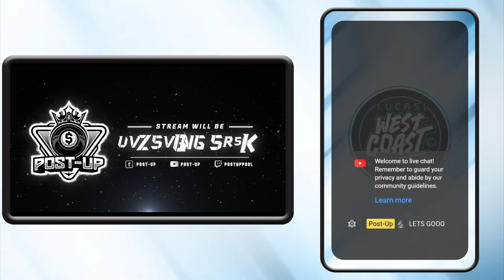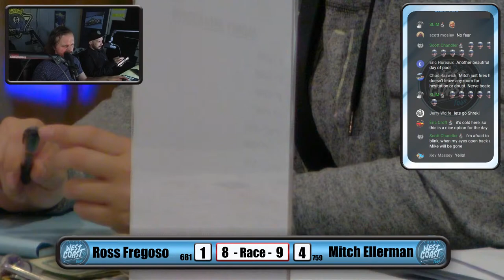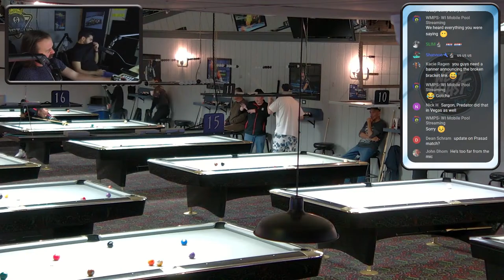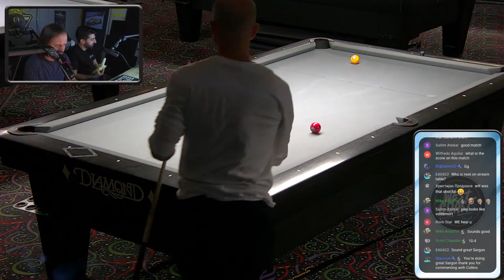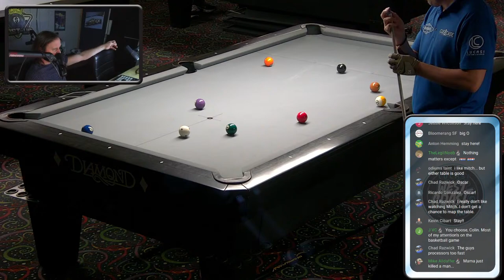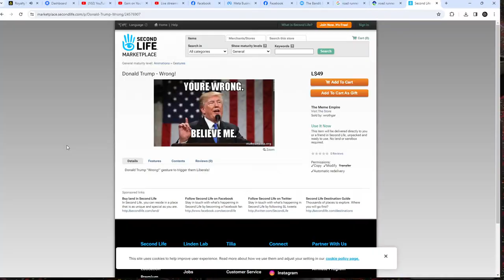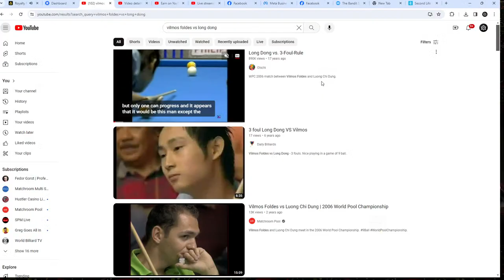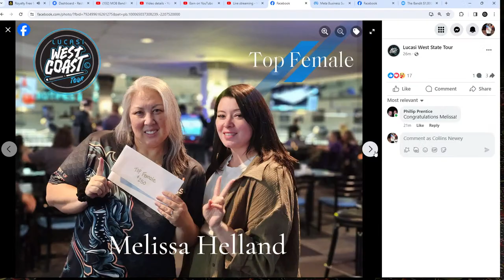Day2 FINAL 32 | $15,680 Prize Fund Lucasi WEST COAST TOUR Stop #1 | Hard Times Billiards Sacramen…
Day2 FINAL 32 | $15,680 Prize Fund Lucasi WEST COAST TOUR Stop #1 | Hard Times Billiards Sacramento, CA

Become a certified CHAT ADDICT and Join out YouTube Channel for $3.99/mo and get access to EXCLUSIVE channel Emojis